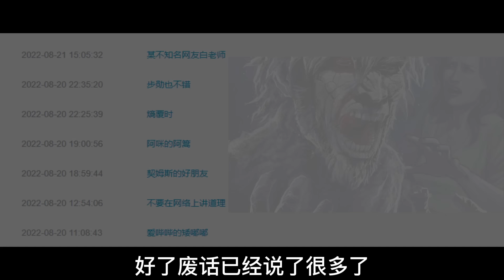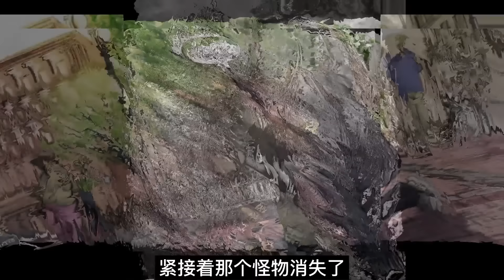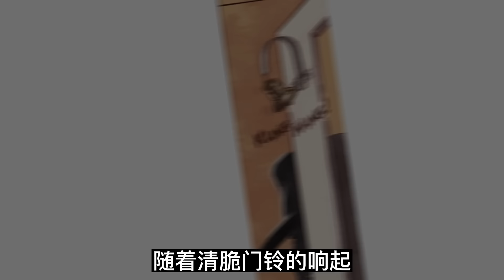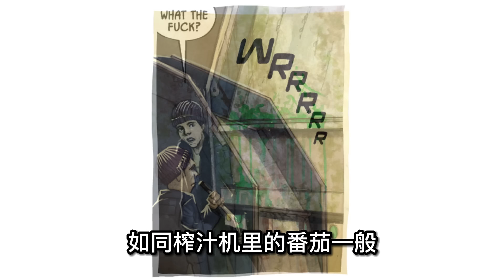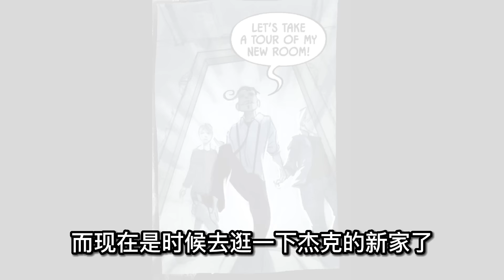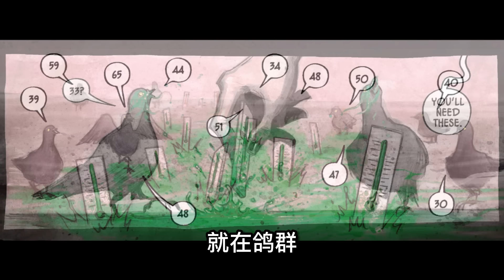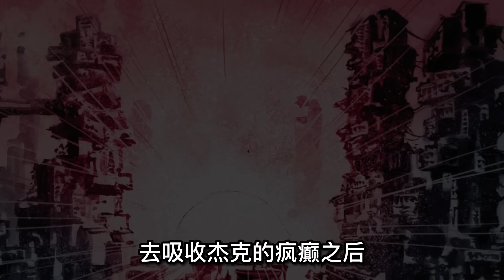一口氣看完《普羅米修斯》作者又一力作。抑郁，瘋癲，精神分裂……可能都是惡魔烹飪食物的佐料 美漫《極寒》解說大合集